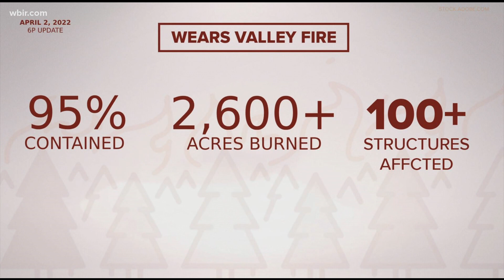Wears Valley fire now 95% contained and Seymour fire 60% contained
More than 2,500 acres burned in that fire. Some 11,000 homes were evacuated when the fire began earlier this week.